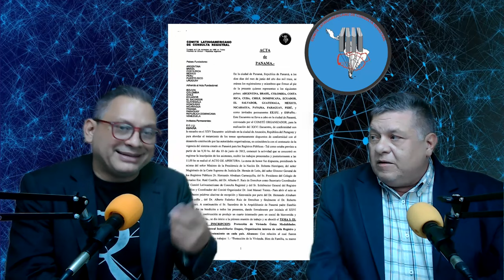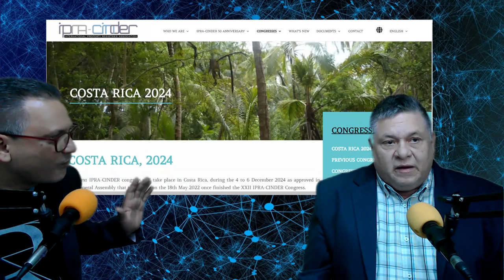Realidades del sistema registral y notarial venezolano.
Emilio Bolivar y Roberto Hung conversan sobre la actualidad de la función registal y notarial y como puede ser recuperada a niveles adecuados.

Analizan como en Venezuela la práctica se fue separando de los estándares generales, y como las actividades del INVEDER, el Instituto Venezolano de Derecho Registral puede colaborar para tal fin e invitando al SAREN a sostener un encuentro para compartir ideas que sean beneficiosas para los usuarios del sistema.